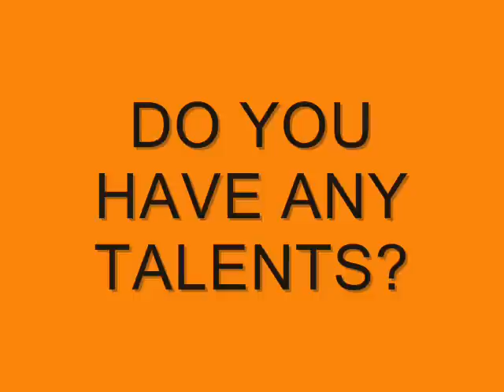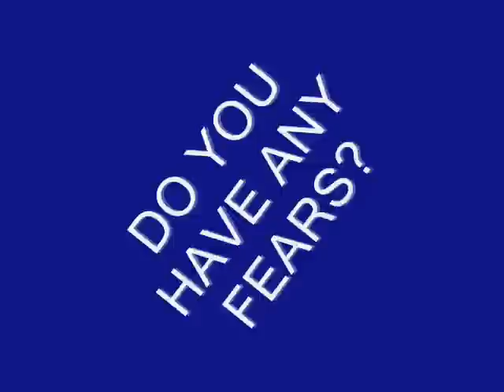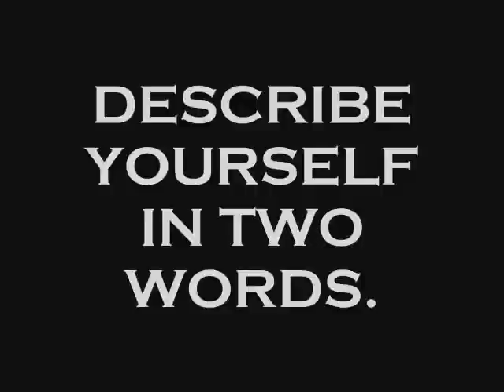Benet Academy - Mr Redwing 2010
This is the video that helped me win the Mr. Redwing contest at Benet!